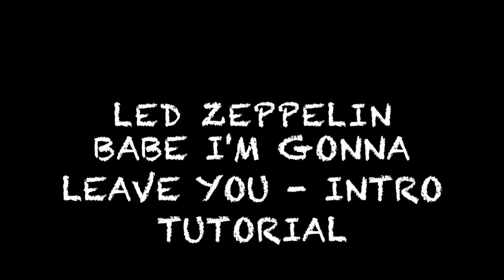How to play Led Zeppelin's babe I'm gonna leave you.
Hi Guys
Here is a tutorial that focuses on the introduction and part of the verse of this classic song. Let me know how you do with it.

Steven